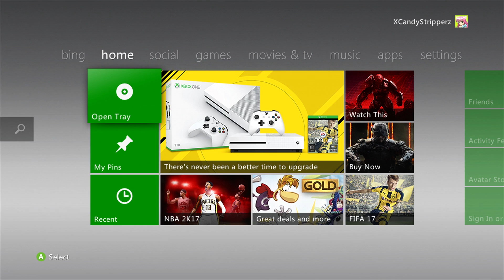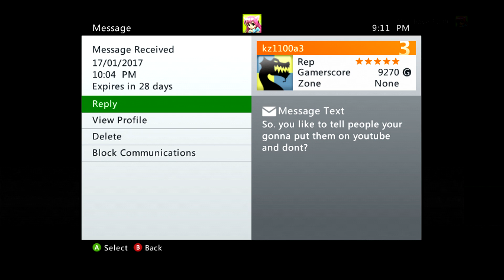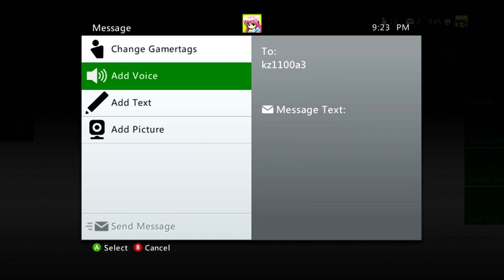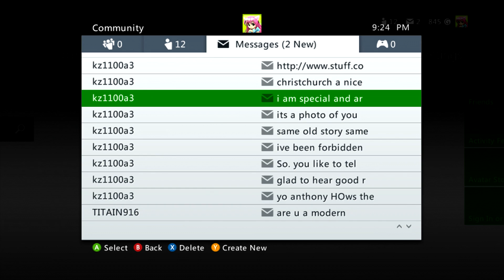SO I HAVE A FAN/CREEP WATCHING ME.. (KZ1100A3)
►My Snapchat SHORTANATOR